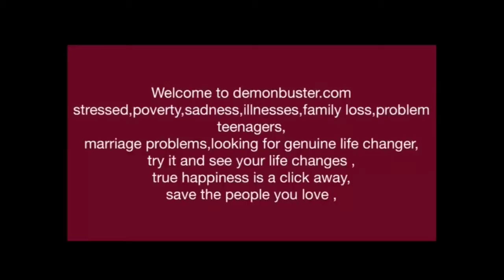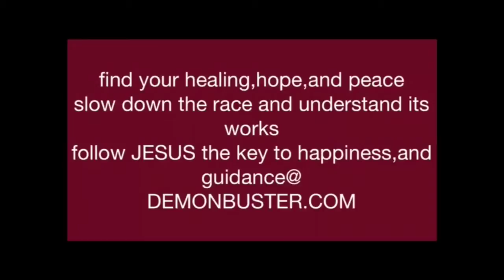God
Go to demonbuster .com,follow the index number to 109,self deliverence,make the patient say the prayers,then go to audo files index 12,play in the mass deliverence box 13,12,2,3 8am till 10 pm for 3 days ,or if you want longer,I'm only a patient my self who got healed,the minsters for those who need xtra fasting once a week is good for fast healing listening to Mathew download bible app,youversion ,pray and audio files,for 6-8 hours without eating or drinking ,or sex the previous night ,little or comatose people ,parents ,husband can say prayers